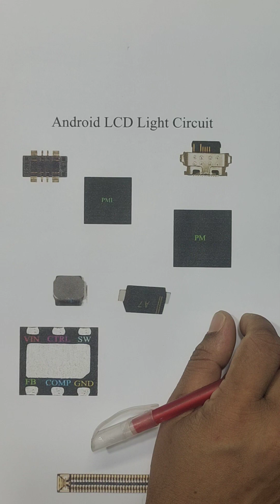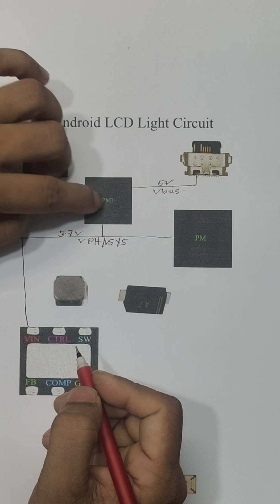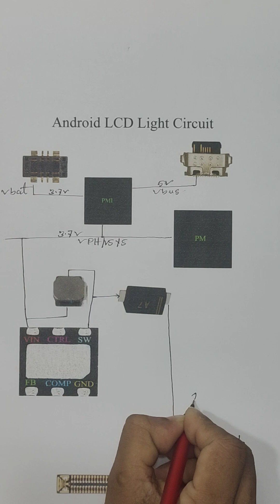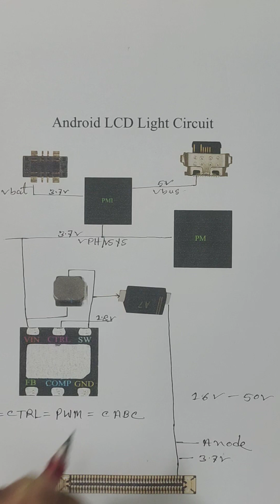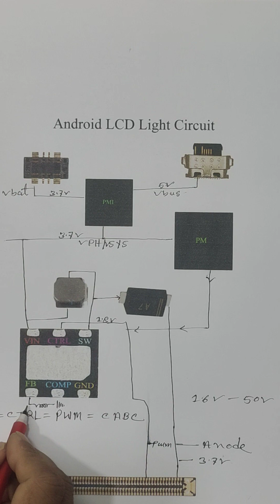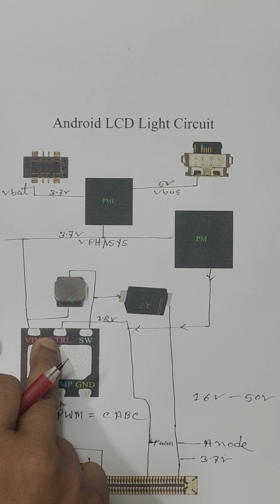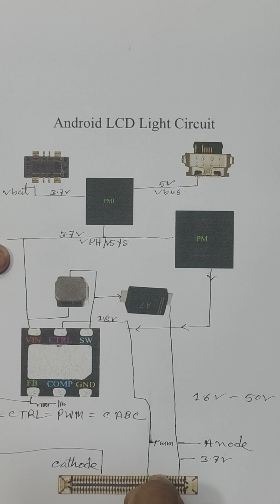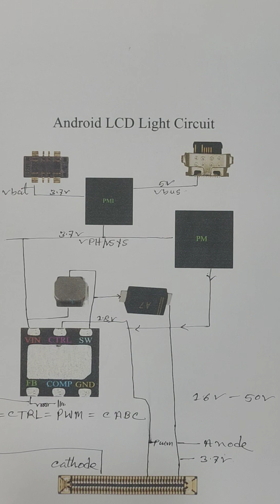Android Lcd Light Solution. Lcd ছাড়া কেন বুস্ট ভোল্ট তৈরী হয় না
আসসালামু আলাইকুম মোবাইল সার্ভিসিং শিখুন আত্মনির্ভরশীল হোন।আমার এখানে আপনারা যা শিখতে পারবেনঃ-1. Basic Level2. Advance Level Basic Level একদম নতুনদের জন্য। কোর্স মেয়াদ ৩ মাস। নূন্যতম শিক্ষাগত যোগ্যতা ৮ম শ্রেণী। Basic Level এ যা যা শিখানো হবেঃ-মোবাইল খোলা ও লাগানো। ডিজিটাল পাওয়ার সাপ্লাই এর ব্যবহার।ডিজিটাল হট এয়ারগান এর ব্যবহার।ডিজিটাল মিটার এর ব্যবহার।মোবাইল এর বিভিন্ন কম্পোনেন্ট এর পরিচিতি। মোবাইল এর কোন আইসি কি কাজ করে।আটো রিডিং, হাফ ও ফুল শর্ট রিপিয়ার।ডিসপ্লে থেকে টাচ ও গ্লাস আলাদা করার পদ্ধতি।চার্জিং, লাইটিং, স্পিকার, রিসিবার, মাইক্রোফোন, নেটওয়ার্ক, এলসিডি, ওয়াই-ফাই ও ব্লুতুথ ইত্যাদি রিপিয়ার।বিভিন্ন ডংগল, টুল ও বক্সের ব্যবহার।এন্ড্রয়েড ভার্সন, সফ্টওয়্যার ভার্সন ও হার্ডওয়্যার ভার্সন সম্পর্কে ধারনা।ফাইল আপলোড ও ডাউনলোড। Advance Level যারা অনেকদিন যাবৎ মোবাইল রিপিয়ারিং কাজের সাথে জড়িত তাদের জন্য। কোর্সের মেয়াদ ১০ দিন।আপনারা যা শিখতে পারবেনঃ-Hardware:-ডিজিটাল মিটার, পাওয়ার সাপ্লাই, হট এয়ার গান, সোল্ডারিং আয়রন এর সঠিক ব্যবহার। ব্ল্যাক ও হোয়াইট গ্লু সংযোক্ত আইসি খোলা, ক্লিন, রিবলিং ও ফিক্স। Cpu ড্রিল।ডেড ফোন কোডিং।প্রাইমারী ও সেকেন্ডারী লাইন কি।ইনপোট ও আউটপোট ভোল্ট।চার্জিং, লাইটিং, নেটওয়ার্ক ও অডিও সেকশন সম্পর্কে ডীপ নলেজ।স্কেমেটিক কিভাবে রিড করতে হয়।Software:-What Is EMMC, EMCP & UFS How To Connect EMMC, EMCP & UFS By ISP Or AdaptorDead Boot Repair Dump File Read & WriteCall Or Whatsapp